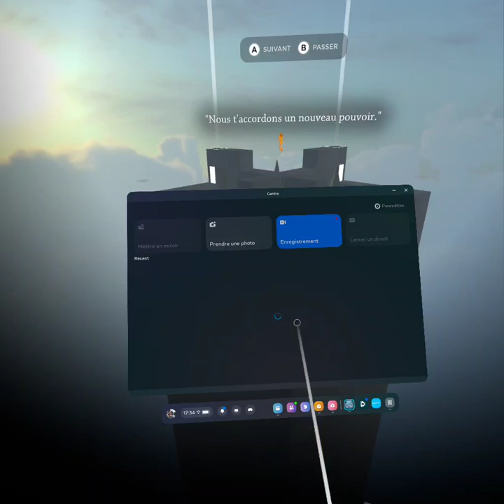Humanity Meta Quest 3 gameplay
Réduction de -25% sur les jeux pour les personnes intéressées dans le lien juste en dessous Merci :)